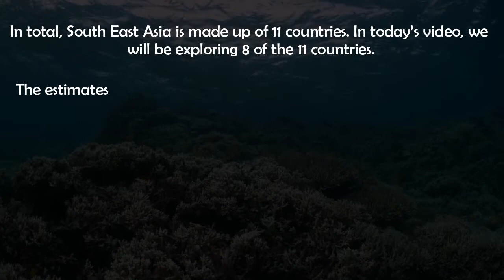Cheapest Asian Countries To Live In - Cheap South East Asia & Southeast Asia Cost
Cheapest place to live in Southeast Asia: Have you ever wondered what is the cheapest place to live in southeast Asia? As you may be aware, South East Asia, in general, is a cheap continent, and this is one of its appeals to many international travelers, but out of all of the countries which country is the cheapest in South East Asia and on average how much does it cost to live in South East Asia?

In total, South East Asia is made up of 11 countries. In today’s article, we will be exploring eight of the 11 countries that make up South East Asia. This is because some areas have very little/ inaccurate data, and in addition, some countries are not as popular in tourism compared to others.

The estimates below are based on a single traveler living in a popular city in the country (excluding capital cities). The below prices are based on South East Asia’s most significant living expenses: rental, food, and transportation costs.

Additionally, the data from today’s article excludes any living expenses that are not mandatory but does include everyday living expenses such as visa expenses and health insurance.

We focused on these subcategories to ensure data information is as fair and accurate as possible. Nonetheless, depending on your lifestyle, you may find prices to be slightly cheaper or more expensive.

To summarise, today’s article is based on the most significant expenses you will need to pay when living in South East Asia. Every consideration has been taken into account to ensure as accurate information as possible, but lifestyles may alter personal living expenses.

Cheapest Place To Live In Southeast Asia
1: Burma
2: Cambodia
3: Indonesia
4: Laos
5: Malaysia
6: Philippines
7: Thailand
8: Vietnam
Which is the cheapest country to live in southeast Asia?
What you need to know about the cheapest places in southeast Asia
Tips For Living Cheaper In South East Asia

From examining the data, speaking to ex-pats living across Southeast Asia and through personal experience, Cambodia shows to be the cheapest country in South East Asia on average. This is closely followed by Vietnam and Thailand, which come in a close second and third respectively.

Please Note: The cost above is based on several factors used to assess the overall cost of living in South East Asia. This information can be found at the start of this article. The average costs of living in South East Asia, shown above, are based on basic living expenses but do not include additional expenses.